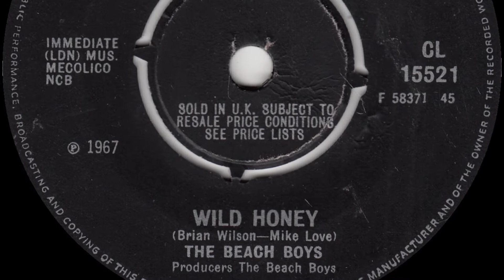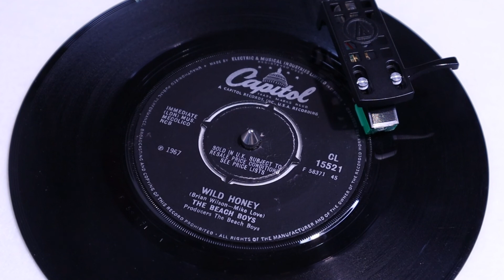The Beach Boys - Wild Honey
From Capitol 45rpm (CL 15521) from November 1967